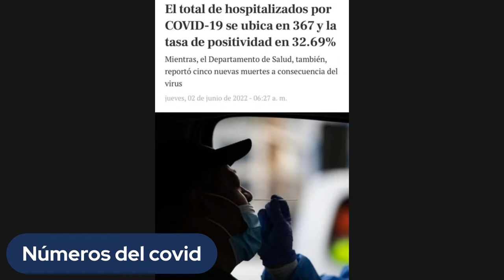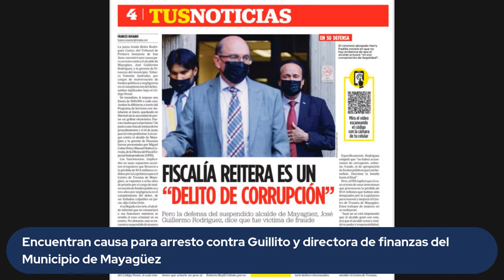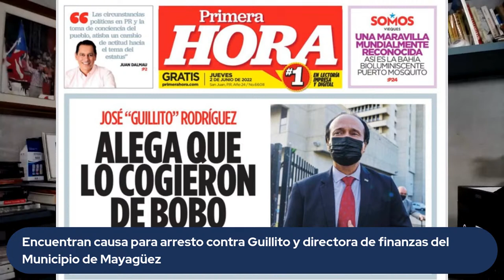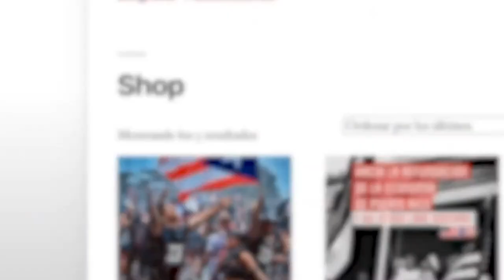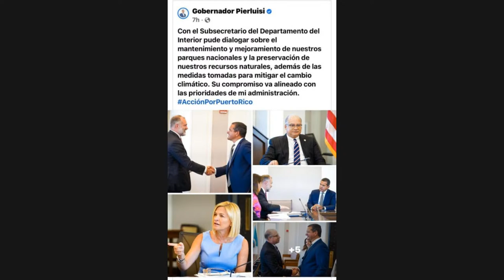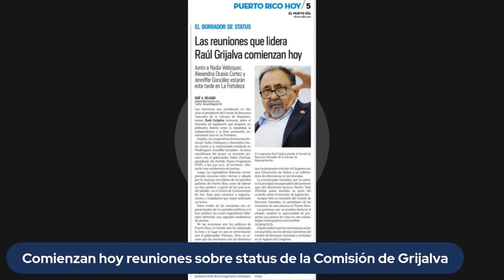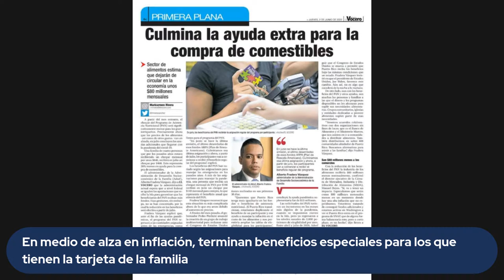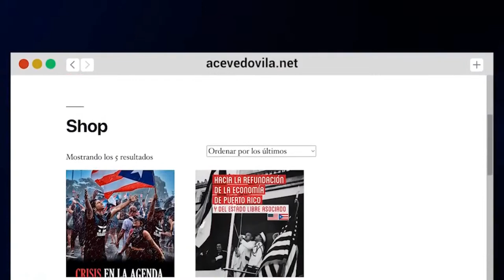Podcast de Aníbal - Jueves, 2 de junio de 2022